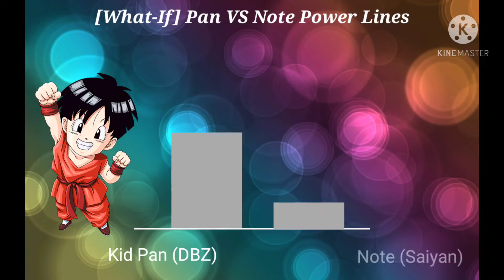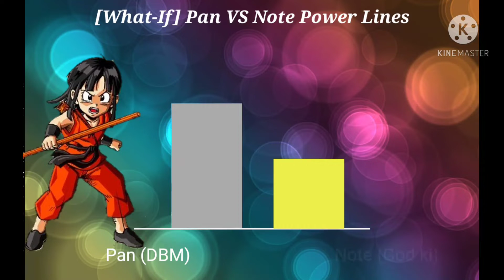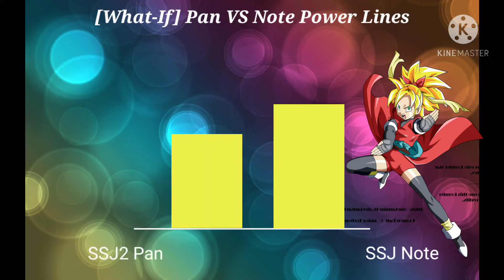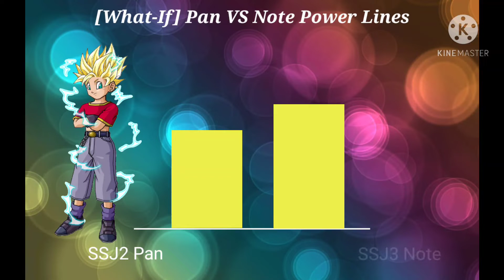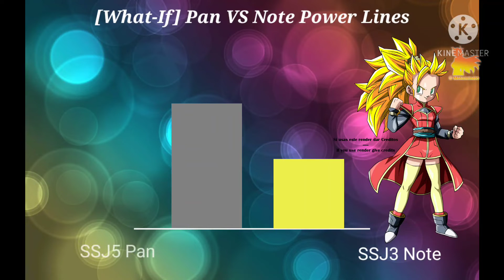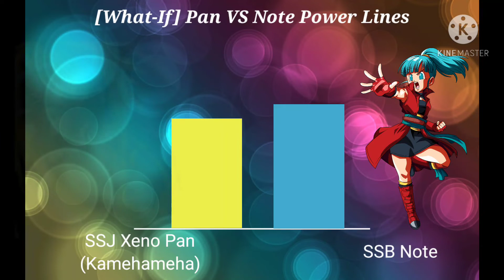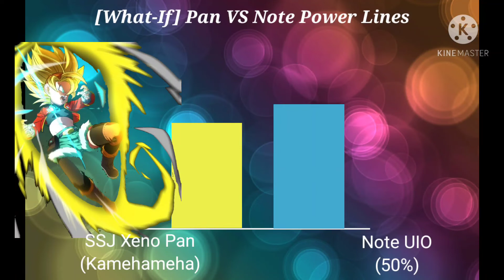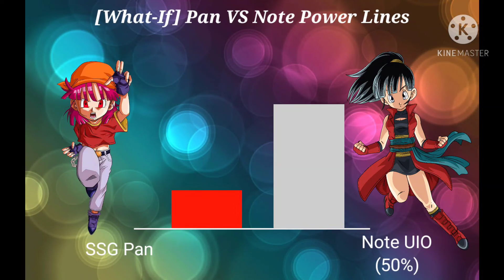Pan VS Note Power Lines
pic:
note (human) render 2 [Dokkan Battle] by maxiuchiha22
pan v3 volando by jaredsongohan
note by earringsandrainbows
pan gt by El-Maky-Z
note Heroine by Krizart-da
future pan by MajorLeagueGaminTrap
db heroes gm Heroine ssj v5 render by metamine10
pan super saiyan by NeDan89
dbh note super saiyajin 2 render by knarf98
dbh jm note ssj3 v5 render by metamine10
pan gt ssj3, pan gt ssj4 v4 by theothersmen
ssj5 pan by spinolnWonderland
super saiyan god Heroine render by princeofdbzgames
note ssjb render 1 alt 2 by SSJROSE890
ssj xeno pan by SSJ2NOTE
sdbh note ssjb by metamine10
note ultra instinct omen 1 dbh palette by SSJROSE890
pan super saiyajin god by Krizart-da
note ultra instinct omen 1 con aura by SSJROSE890